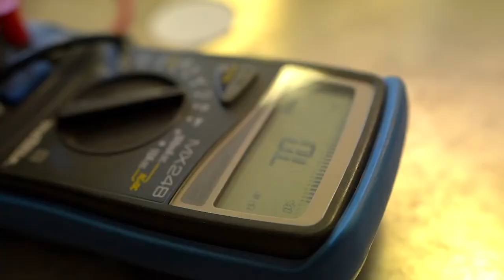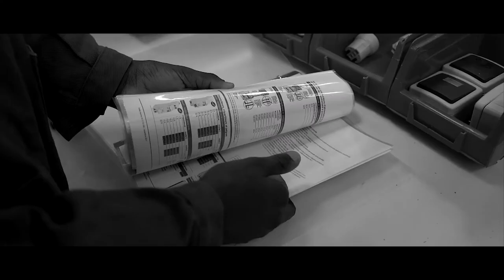Métiers de l'électricité et de ses environnements connectés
Présentation de la formation MELEC (Métiers de l'électricité et de ses environnements connectés)  au sein du lycée Jean Lurçat de Fleury les Aubrais, dans le Loiret.
Vidéos réalisées par M. Jawad Agzoul et dans lequel sont intervenus différentes enseignants et élèves. Le projet a été préparé en amont par une équipe composée du DDF, de l'enseignante documentaliste et des deux REE de l'établissement.